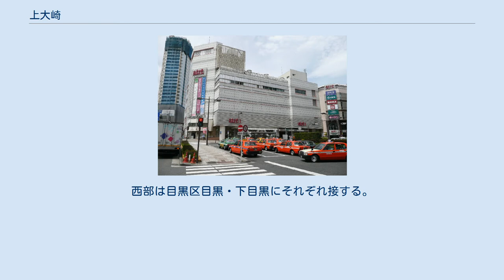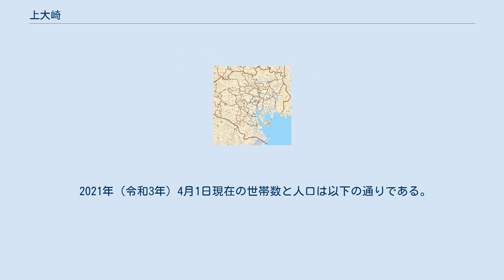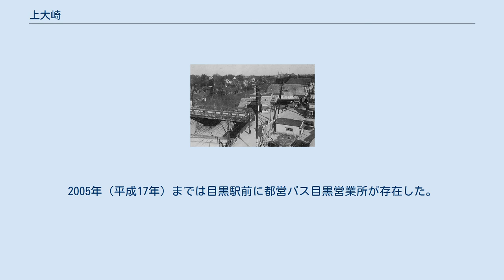上大崎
日本 」 東京都 」 品川区 」 上大崎 上大崎（かみおおさき）は、東京都品川区の地名。
現行行政地名は上大崎一丁目から上大崎四丁目。
 品川区の北部に位置し、港区・目黒区・渋谷区との区境に接する。
北部は目黒区三田・渋谷区恵比寿に接する。
東部は港区白金台に接する。
南東部は品川区東五反田に接する。
南西部は品川区西五反田に接する。
西部は目黒区目黒・下目黒にそれぞれ接する。
 山手線の線路が縦断しており、目黒駅がある。
また地域内を東西に目黒通りが通っている。
目黒駅周辺には商業施設が見られる。
駅周辺以外はビルやマンション、住居などが混在している。
上大崎一丁目付近は白金台や池田山に隣接し、上大崎二丁目付近は高速道路脇の通称「（白金）長者丸」、上大崎三丁目付近は大使館が多く集まり、通称「花房山」と呼ばれ高級住宅街としても知られる。
 昭和初期の目黒駅付近 上大崎二丁目の現在UR大規模集合住宅となっている一帯には太平洋戦争の敗戦まで海軍大学校があり、その跡地には国立予防衛生研究所および日映新社撮影所が存在していた。
 品川区上大崎の寺院群は芝増上寺下屋敷に由来し、幕末の江戸の7大荼毘所（火葬場）の一つであった。
 2021年（令和3年）4月1日現在の世帯数と人口は以下の通りである。
 町域内に目黒駅がある。
目黒駅はJR山手線、東急目黒線、地下鉄南北線・三田線が通っており、交通の要衝となっている。
また目黒駅から目黒通りなどを走るバス路線も充実している。
2005年（平成17年）までは目黒駅前に都営バス目黒営業所が存在した。